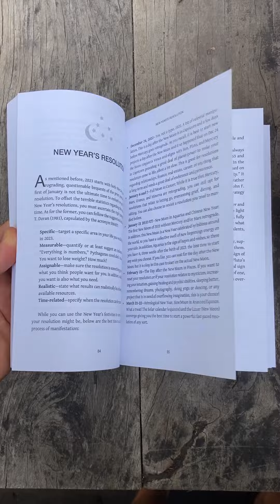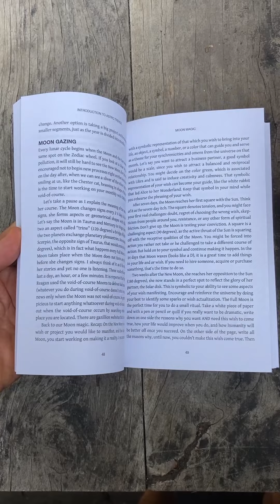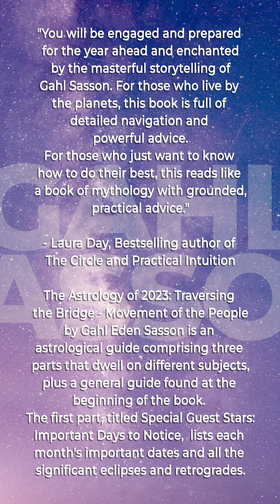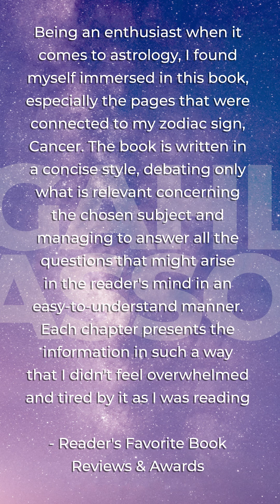The Astrology of 2023 - Traversing the Bridge: Movement of the People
My new book on the astrology of 2023 is out. Month to month predictions for each of the signs as well as major trends of the coming year.

The Astrology of 2023: Traversing the Bridge - Movement of the People by Gahl Eden Sasson is an astrological guide comprising three parts that dwell on different subjects, plus a general guide found at the beginning of the book. The first part, titled Special Guest Stars: Important Days to Notice, lists each month's important dates and all the significant eclipses and retrogrades.

The second part, Introduction to Astro Trends, dwells on different aspects concerning the year 2023, such as the tarot cards of the year like The Fool or The Empress. It also covers Numerology, the Chinese New Year, exercises, and most importantly, it gives the necessary recommendations and trends for 2023. The author reviews each sign of the zodiac in the final section, The Zodiac Signs in 2023, taking into account each month of the year, related Hebrew letters, and your tarot card. I was amazed by the complexity and thorough work done by Gahl Eden Sasson in The Astrology of 2023.

Being an enthusiast when it comes to astrology, I found myself immersed in this book, especially the pages that were connected to my zodiac sign, Cancer. The book is written in a concise style, debating only what is relevant concerning the chosen subject and managing to answer all the questions that might arise in the reader's mind in an easy-to-understand manner. Each chapter presents the information in such a way that I didn't feel overwhelmed and tired by it as I was reading

- Reader's Favorite Book Reviews & Awards